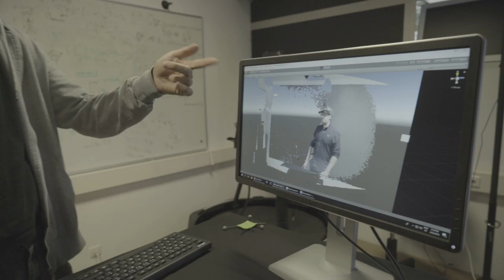Free Stock Footage